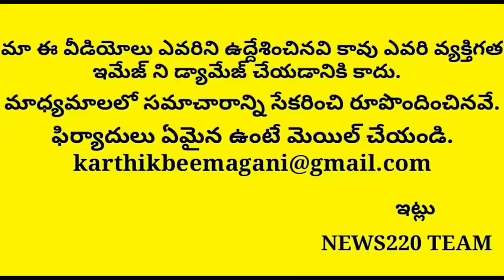Shocking: Who IS The New Leader In Ysrcp | Jagan Apcm | Telugu News Viral